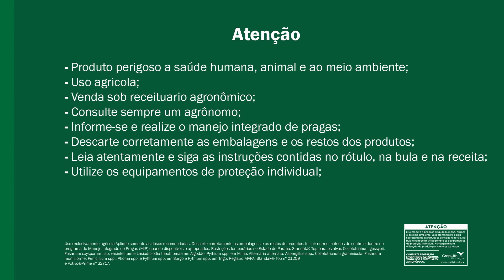Animação Votivo Prime Benefícios 2 | MonkeyBusiness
Planejamento, roteiro, storyboard, ilustração e animação do Vídeo animado para o lançamento do produto agrícola Votivo da Basf.